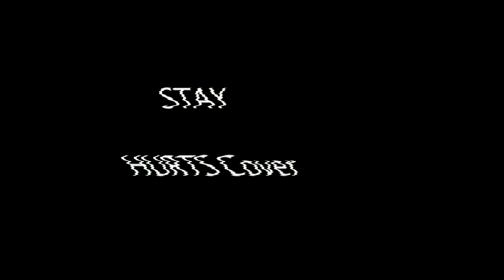Krek - Stay (Hurts Cover)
We (Max Gramser and Teun Beurskens) decided to dive into our personal studio again and do something different from what we are used to. This time we have recorded a song by Hurts, called Stay. Hope you love it.
Guest stars: Erica van Dijck and Benjo Plandsoen